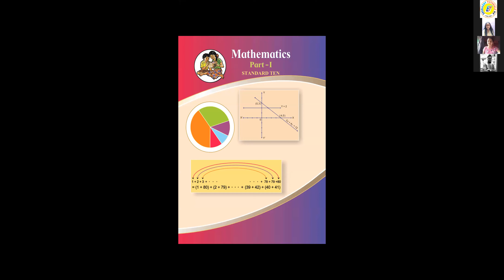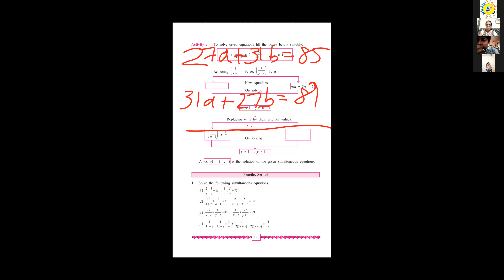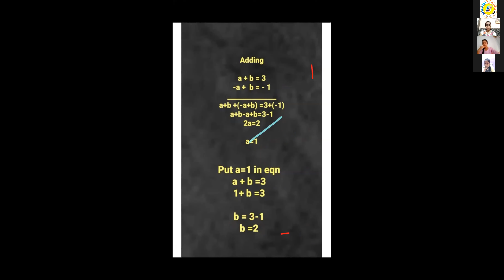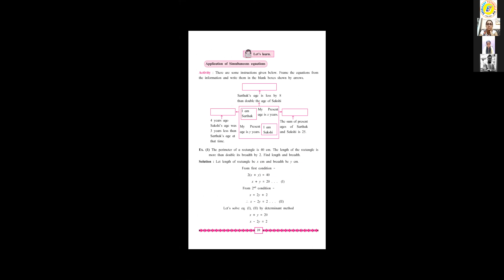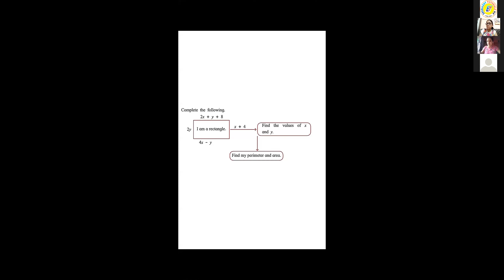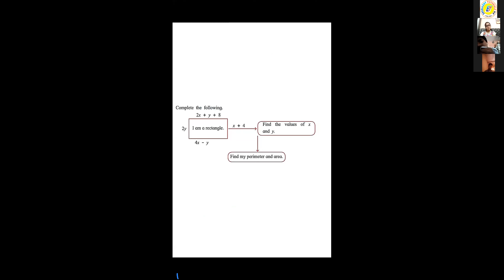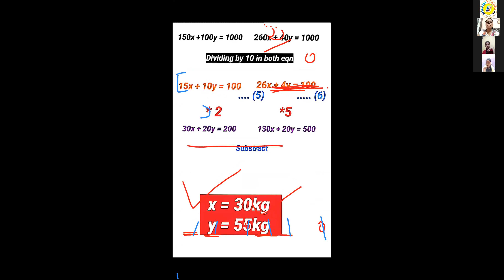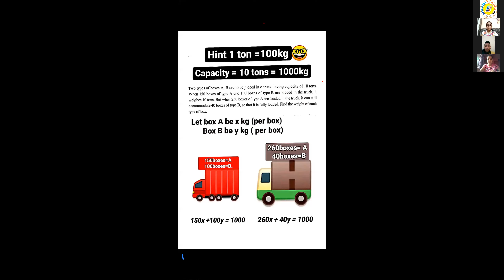10TH | ALGEBRA | VIVEK SIR | 24TH JUNE 2021